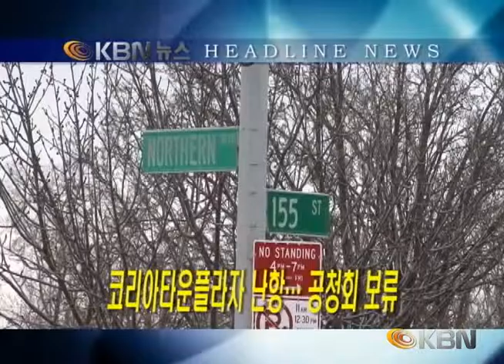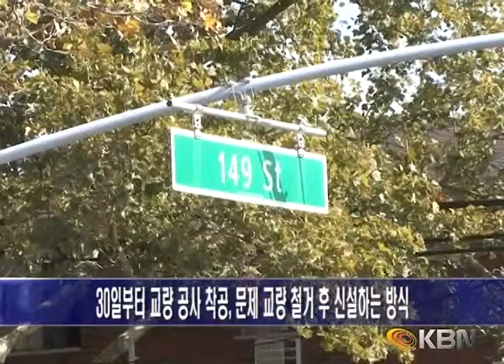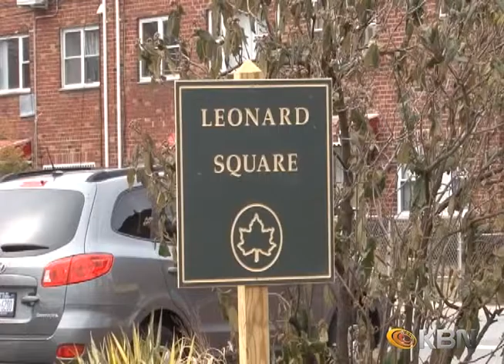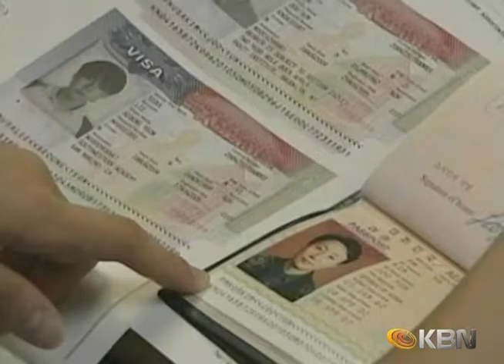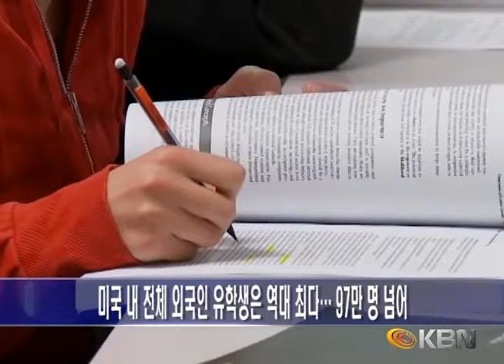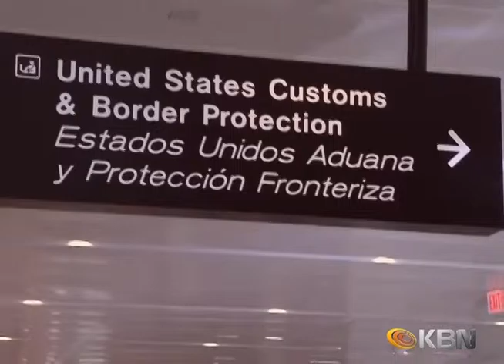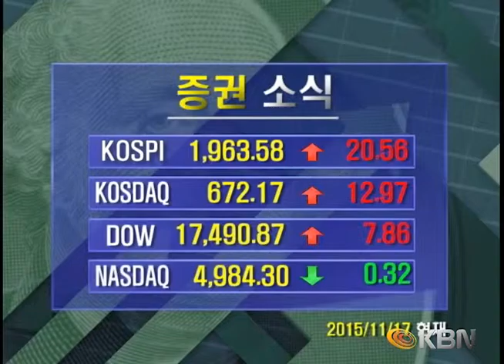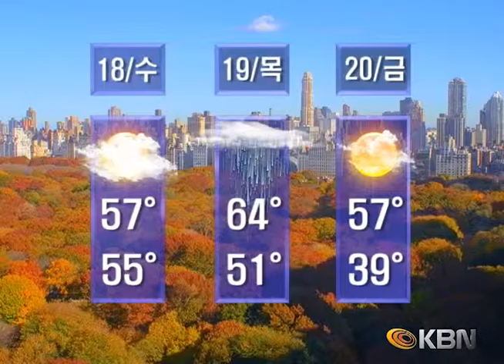[2015.11.17] KBN NEWS